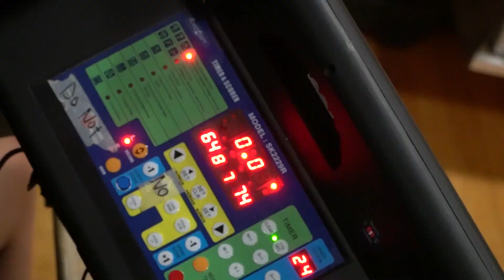Markham vs Ez auto The6 | Sunday Tier 1 - tcbl 2019 fall